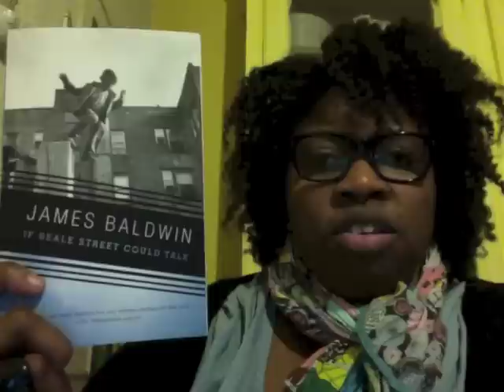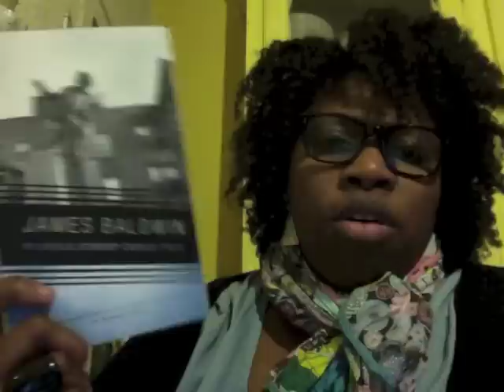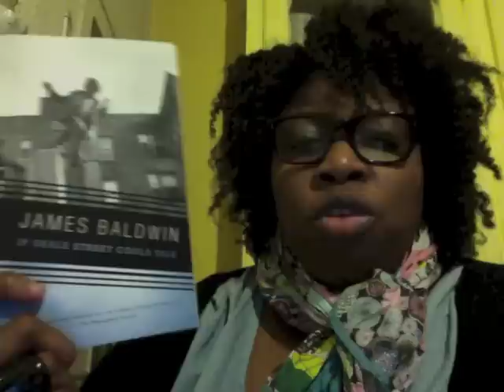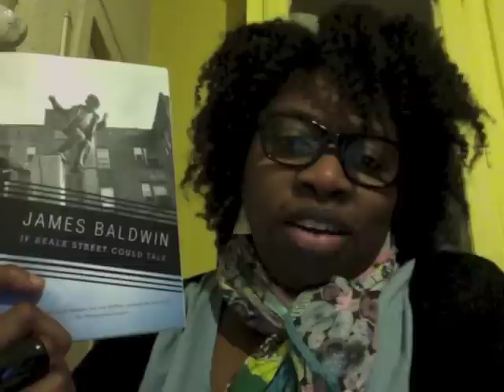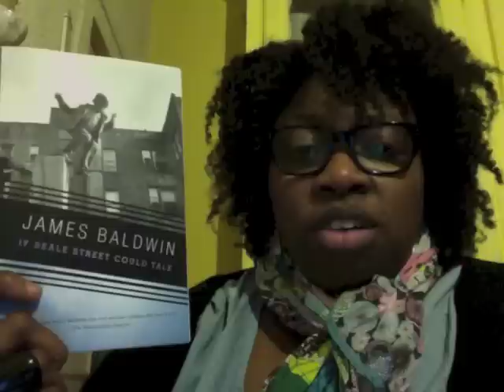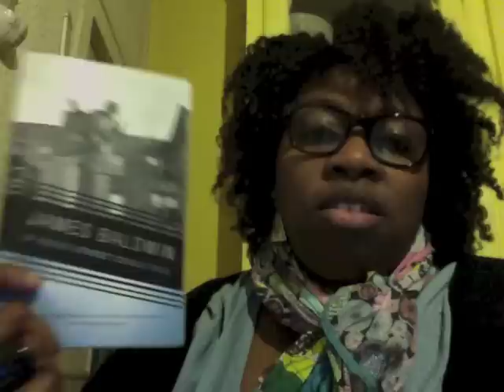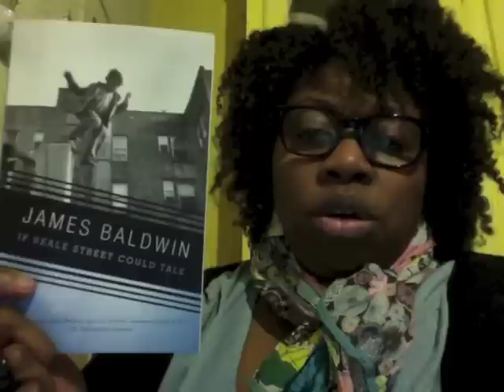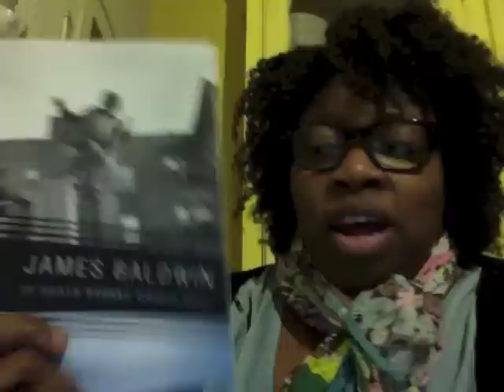Book Review - If Beale Street could Talk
ReadEng. Didi's Press on Wordpress